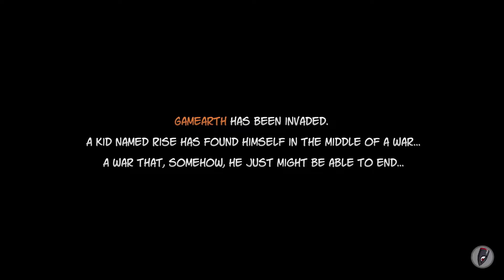Let's Play - Rise & Shine - This Game Is Difficult!!! - Part 1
Rise & Shine follows a boy whose only quest is to save his home planet, Gamearth, from the evil space grunts of Nexgen. Shine gives
Rise infinite respawns and a slew of weapon add-ons to shoot his way to RPG City. Along the way we meet colorful characters such
as Amy, Dwyane and Rise's father. This action-adventure platformer breaks the 4th wall and often time references iconic games from
the past. With such a short story, so much happens to Rise in the little time we play as him. Super Awesome Hyper Dimensional Mega
Team put together a game with a lovely soundtrack and beautiful comic book style story telling. Follow Rise & Shine to protect
Gamearth and bring an end to Nexgen's invasion! This gameplay was recorded before release and is a blind playthrough. Future patches may add or remove certain aspects of the game as well.